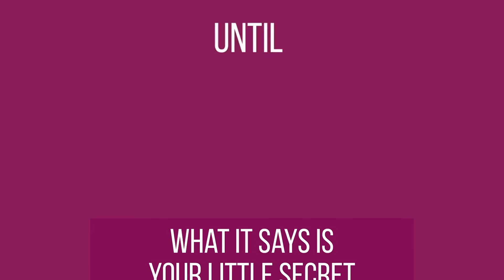Want in on the secret of CONQUERing?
CONQUERing is a bold ring with a subtle surprise.

This video lets you in on the secret of our patent-pending spinning word ring. The words on our discs are not a misprint and they're not in a different language. The words are selected by you each morning to help you focus on what will help you conquer your day.

When worn on on your finger our rings features an intriguing pattern of lines and curves with its meaning known only to you. However, when the ring is removed and the disc is spun, your empowering message is revealed to remind you of what you wanted to focus on that day.